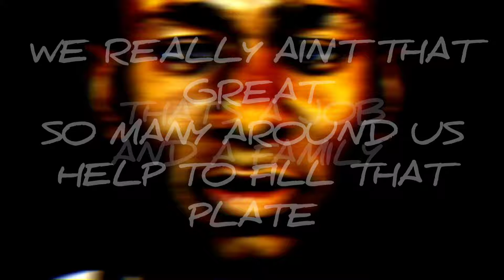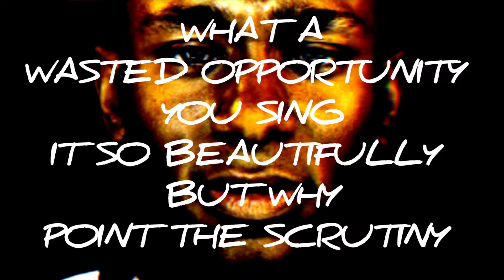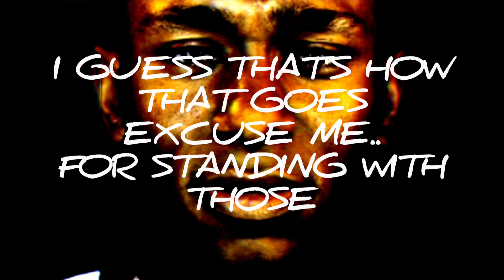Throwback Thursday - Mos Def Mathematics